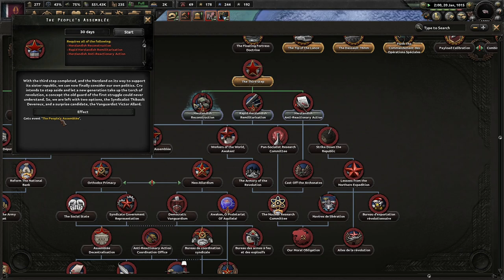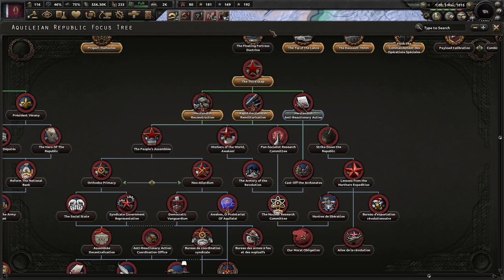The Revolution Must Continue! (BETA) Hearts of Iron 4 - Equestria At War, Aquileian Republic #4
The Revolutions of Aquileia have secured a rule for the people, by the people! Under Grand Cru, we must help our fellow workers break their chains from oppression. Down with tyrants and monarchs!

Mods Used: Equestria At War (Beta 1.9), Player Led Peace Conferences, State Transfer Tool Mod